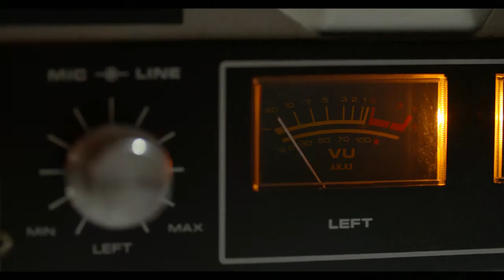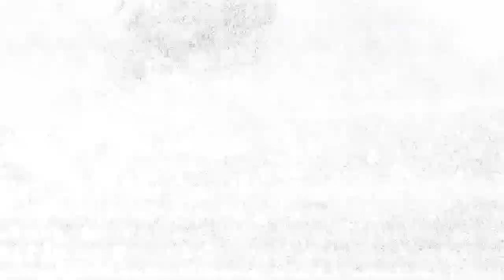Murder City Dark - Apocalypse Of The New Metal Revival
A Murder City Comics Production.